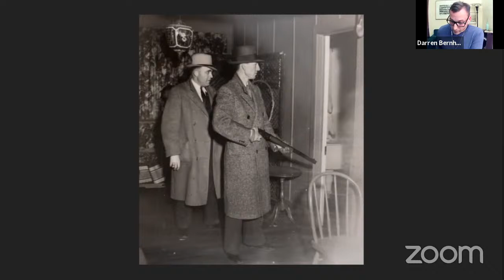Darren Bernhardt launching The Lesser Known: A History of Oddities from the Heart of the Continent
Join us as we celebrate the online launch of The Lesser Known: A History of Oddities from the Heart of the Continent (Great Plains Publications) featuring author Darren Bernhardt in conversation with Trevor Dineen.